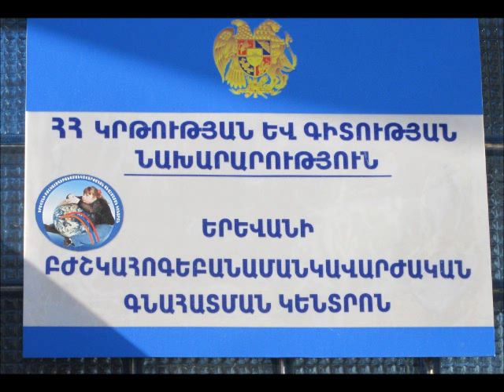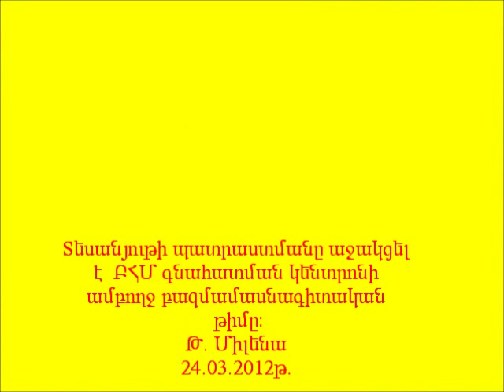ԲՀՄ գնահատման կենտրոն